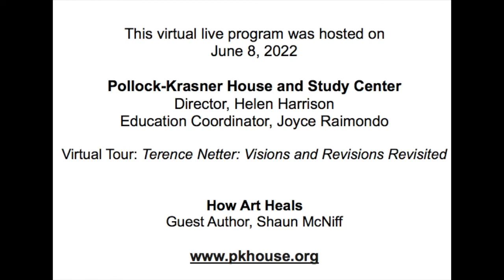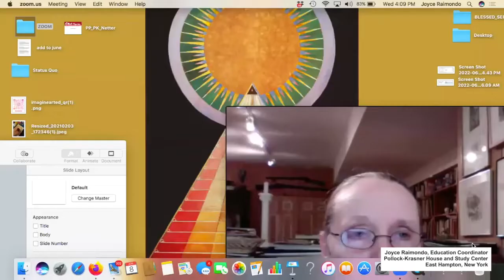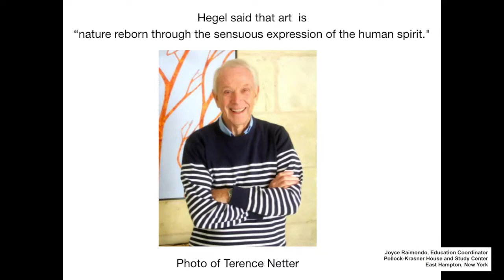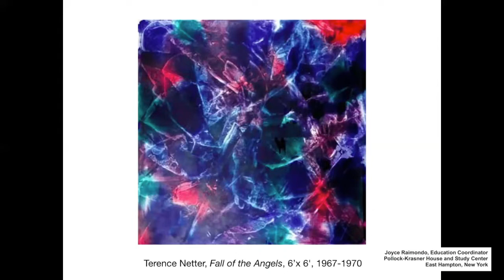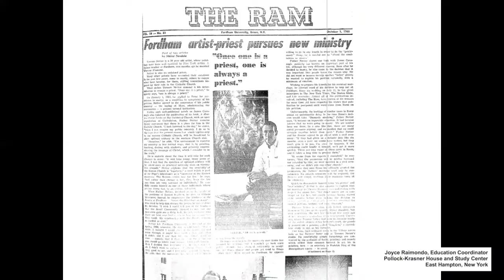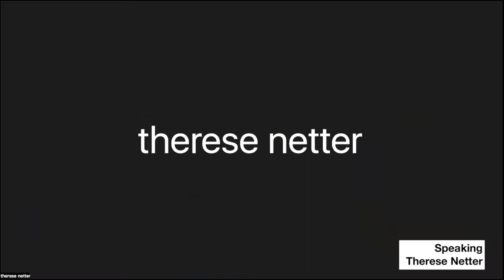How Art Heals with guest author Shaun McNiff, Pollock Krasner Zoom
After a tour of the current exhibition Terence Netter: Visions and Revisions Revisited with Joyce Raimondo, Education Coordinator, Shaun McNiff, author of the celebrated Trust the Process: An Artist’s Guide to Letting Go, Art as Medicine, Art Heals and other books, will reflect on how his college studies with Netter influenced his life work. Years later, Netter wrote to McNiff expressing fascination with what McNiff had done in advancing healing through art.